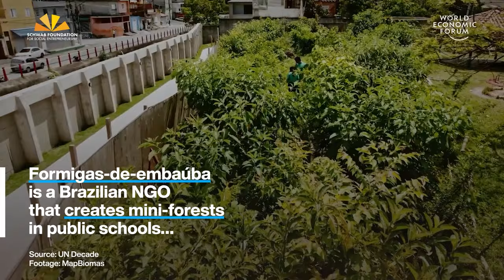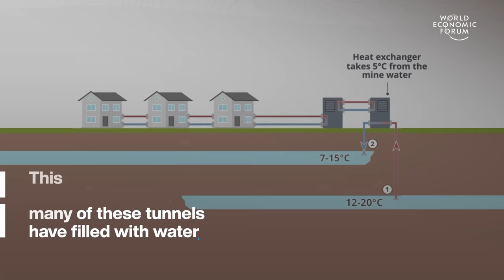São Paulo Schools Plant Mini-Forests & Disused Coal Mine Heats Homes | WEF | Top Stories of the Week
This week's top stories of the week include:

0:15 São Paulo's schools have planted mini-forests – MapBiomas creates highly detailed land-use maps of Brazil. It processes satellite images using Google Earth’s powerful algorithms to divide Brazil into 9.6 billion squares each measuring 30m by 30m. Formigas-de-embaúba is a Brazilian NGO that creates mini-forests in public schools using MapBiomas’ technology while educating a new generation of conservationists.

2:15 How Bangladesh builds climate resilience – Bangladesh is one of the world’s most climate-vulnerable countries. The country is prone to disasters such as cyclones, flooding and landslides. But in the past 50 years Bangladesh has made a lot of progress on climate resilience. Its journey began when it was hit by the deadliest cyclone in recorded history. In 1970 Cyclone Bhola took the lives of 300,000 people. Today, cyclones of comparable intensity cause 99% fewer fatalities in Bangladesh thanks to decades of investment in climate resilience.

4:24 Why young people want to volunteer differently – Numerous global causes continue to need volunteer support from humanitarian crises to food banks, care for the elderly and mental health support. However, the way people offer their time is transforming, according to International Federation of Red Cross and Red Crescent Societies.

8:00 This coal mine is now a sustainable energy source – The UK’s coal industry left behind an extensive underground legacy. It’s thought that 25% of UK homes and businesses sit above coalfields. After decades of disuse, many of these tunnels have filled with water. This water is warmed naturally by geothermal energy and can then be used to heat buildings above ground.